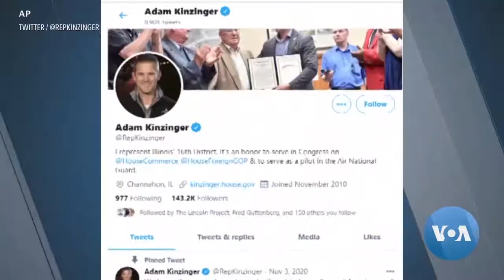በሥልጣናቸው ግፊት የበዛባቸው ትረምፕ ስለ አመጹ ተናገሩ